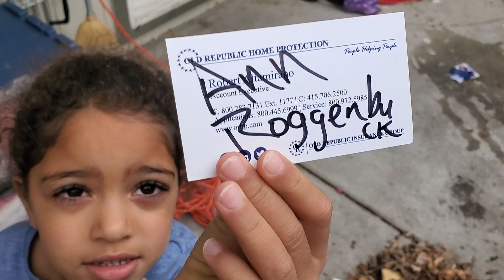Fun Day Monday Winner